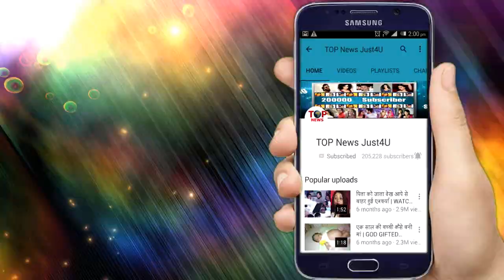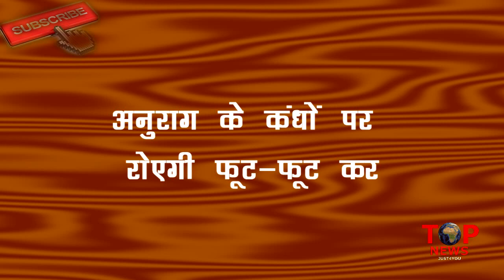KASAUTI 2: FINALLY! प्रेरणा ने कही अनुराग से अपने दिल की सारी बात, फूट-फूटकर रोई कंधो पर